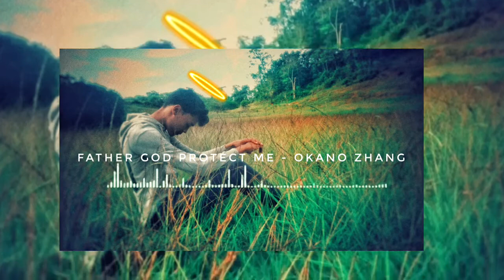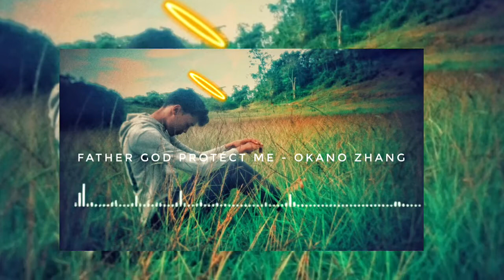Okano Zhang - FATHER GOD PROTECT ME (Official Audio)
Chorus of LYRICS
Father God protect me from my enemies
They tryna bring me down but I'll raise and go for the crown. I got make my name I'll I'm a noun. They try to sink me but I'll never drown. I'm working hard for a better future always on the grind and im never gonna stop cause I'm in my prime.